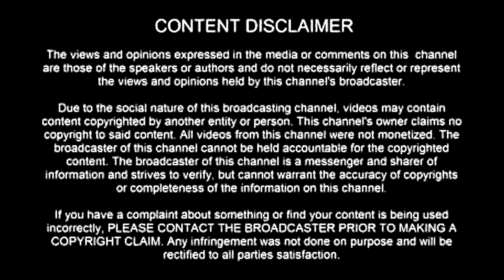Deep Dialogue Big Boss 13 - Review